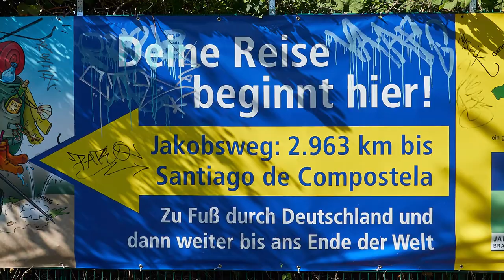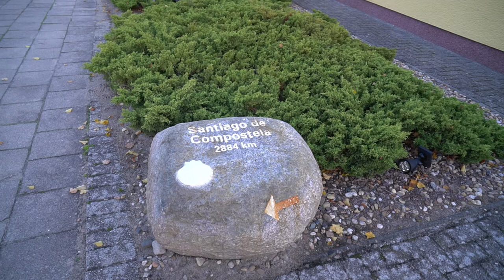Jakobsweg, unser Camino auf der Via Imperii - 1. Episode Berlin Wittenberg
Jakobswege in Deutschland / Berlin - Santiago
Via Imperii Berlin - Leipzig, 1. Episode Berlin Wittenberg

Start Mitte Oktober 2020
Wir waren schon mal zu Fuß in Santiago de Compostela, allerdings von Portugal aus kommend. Nun aber starteten wir in Berlin und wissen noch nicht wie weit wir kommen.
Leider mussten wir die erste Strecke wegen der Corona-Maßnahmen kürzen und sind nur bis Wittenberg gekommen, geplant war mindestens bis Leipzig zu laufen.

 Pilgern und Wandern